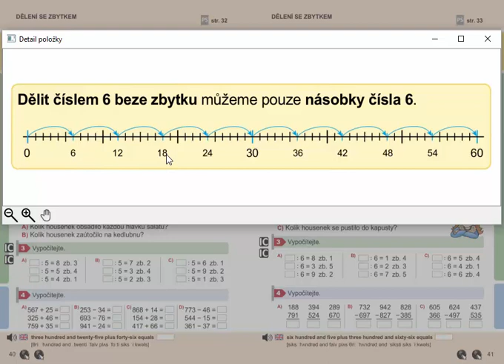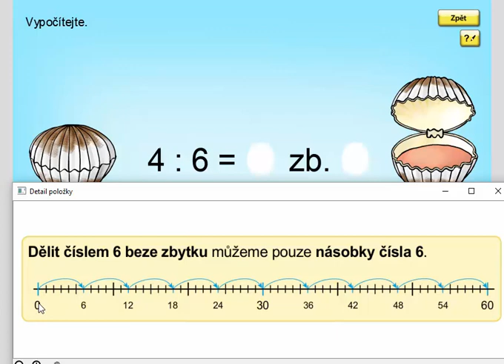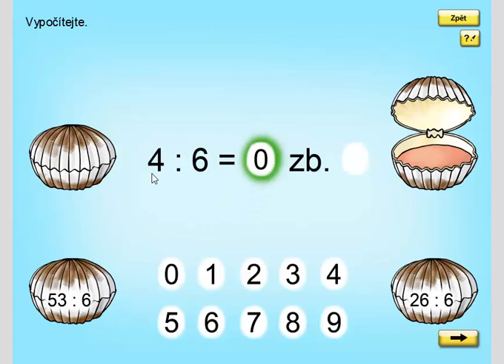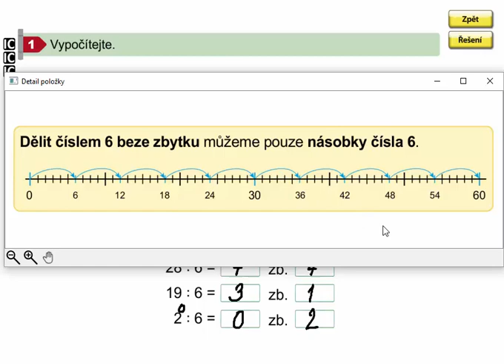Dělení 6 se zbytkem (vyvození), Matýskova matematika 8. díl, str. 41, cv. 1